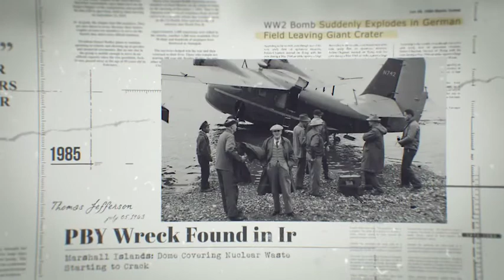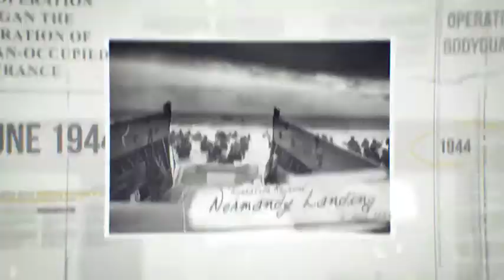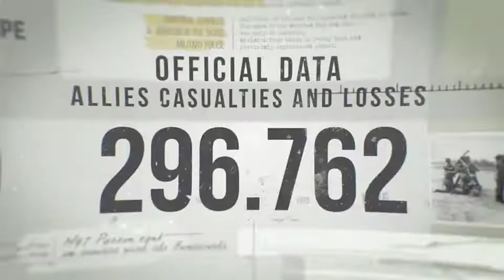Documentary History Timeline (After Effects Template)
Features:
- Works with After Effects CS6, CC and higher
- 4K (3840×2160), 30 FPS
- Full HD (1920×1080), 30 FPS
- Quick and Easy Customization (detailed video tutorial included)
- Works for all language (expression universalized)
- No extra plug-ins required
- Use photo or video footage
- Link to free font and used video and Photo are in description